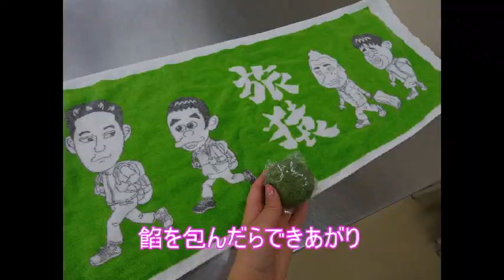旅猿ロケ地巡り＠山梨甲州で海外ドラマ見まくりの旅＆産地で親子丼を作ろうの旅 【Vlog Yamanashi 2017】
ブログもやっていますので、よかったら。
【目次】
勝沼ワイナリー0:15

旅猿が好きで旅猿ロケ地巡りをしています。
★旅猿ＦＡＮブログ「注：職業は一般的な会社員です。」
★トリップアドバイザー　レベル６（口コミ数163）

動画撮影機材：GoPro HERO＋

旅猿ロケ地巡り、今回は山梨県へ行ってきました。
＠山梨甲州で海外ドラマ見まくりの旅
・マンズワイン（勝沼ワイナリー）
・古民家
＠産地で親子丼を作ろうの旅
・甲斐の国大和自然学校